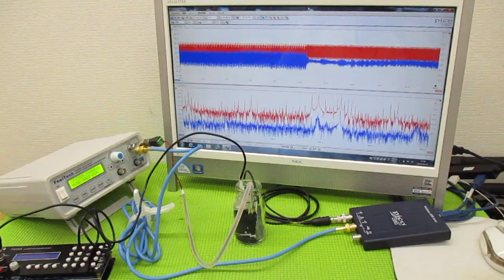メガヘルツの超音波発振制御プローブを利用した実験動画 ultrasonic-labo